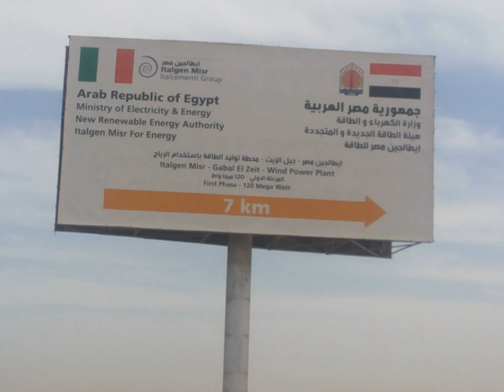Ministry of Electricity and Energy (Egypt) | Wikipedia audio article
00:00:30 1 Electric power stations
00:00:54 2 High dams
00:01:26 3 Nuclear power plant
00:01:58 4 Petrol discovery
00:02:17 5 Coal-fired plant
00:02:44 6 Ministers
00:02:54 7 See also

- Socrates

SUMMARY
The Ministry of Electricity and Renewable Energy of Egypt is the government ministry in charge of managing and regulating the generation, transmission, and distribution of electricity in Egypt. Its headquarters are in Cairo. The current minister is Mohamed Shaker. The ministry was established in 1964 with presidential decree No. 147.